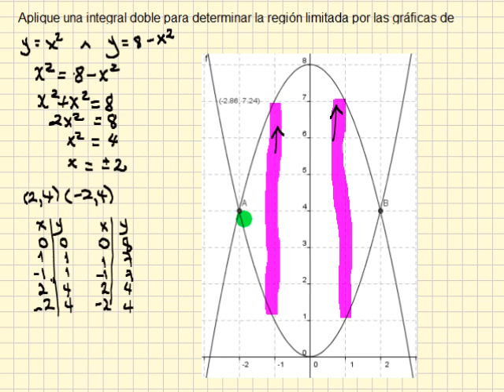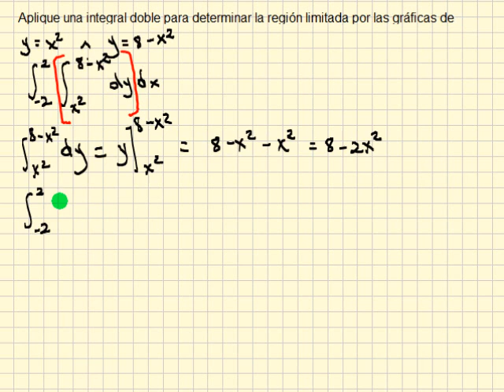INTEGRAL DOBLE 2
Aplicamos una integral doble para determinar la región limitada por las gráficas de y = x^2 y y = 8-x^2